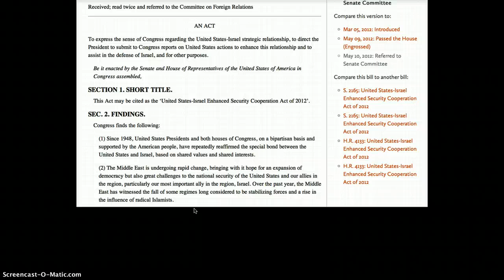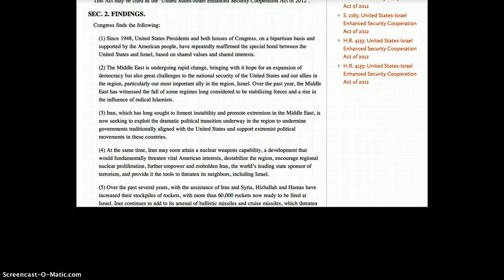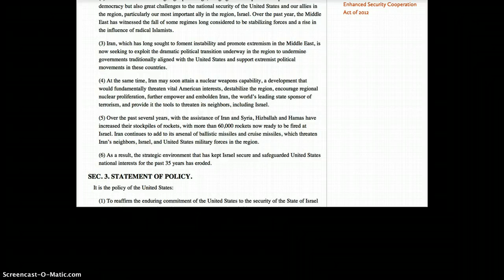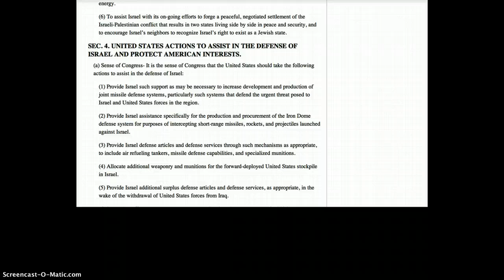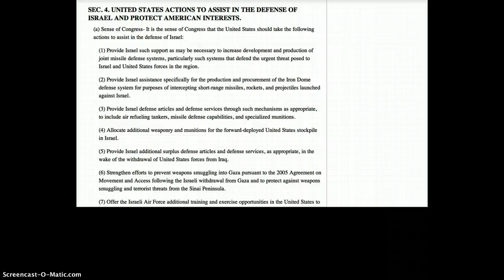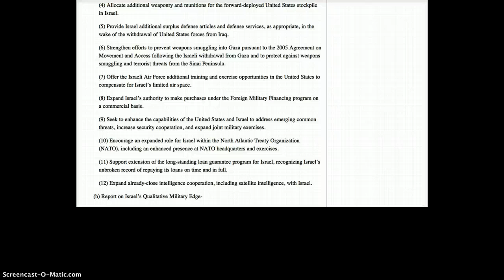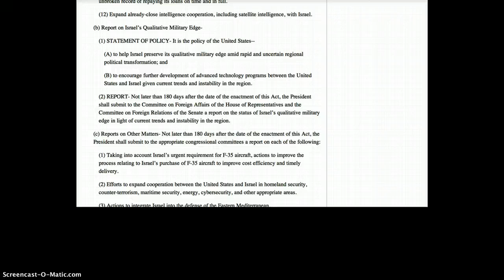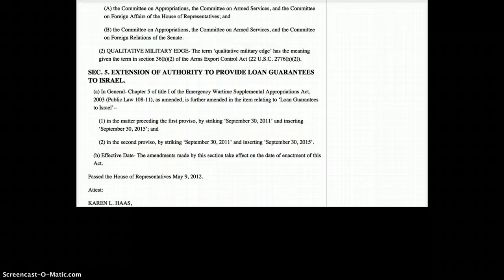H.R. 4133 Obama Gives Unlimited Defense and Blank Check to Israel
While American Citizens have their homes taken from them, While business's fold on every corner, While life savings are scammed out of thin air, While our children are forced to be vaccinated with poison, While GMO foods are crammed down our throats, While Veteren's of War are discarded like used toilet paper, While American borders are now Wide OPEN to anyone, While illegals get $$ via taxpaying citizens, While our skies are filled with chemtrails and our oceans plagued with toxins, While the words of religion and Faith become silenced, While the Cure for Cancer remains a secret and the AH1N1 secret gets unleashed, While Human Clones are birthed yet Real Babies are murdered, While the Heavens Above become just another War Strategy, While small town corruption without consequences is the norm, While our Wise Elders are quieted with drugs and our youth become whores of stupidity.
While freedom is just another word for nothing else to lose.
H.R. 4133  'United States-Israel Enhanced Security Cooperation Act of 2012'
SEC. 4. UNITED STATES ACTIONS TO ASSIST IN THE DEFENSE OF ISRAEL AND PROTECT AMERICAN INTERESTS.
(a) Sense of Congress- It is the sense of Congress that the United States should take the following actions to assist in the defense of Israel:

(1) Provide Israel such support as may be necessary to increase development and production of joint missile defense systems, particularly such systems that defend the urgent threat posed to Israel and United States forces in the region.

(2) Provide Israel assistance specifically for the production and procurement of the Iron Dome defense system for purposes of intercepting short-range missiles, rockets, and projectiles launched against Israel.

(3) Provide Israel defense articles and defense services through such mechanisms as appropriate, to include air refueling tankers, missile defense capabilities, and specialized munitions.

(4) Allocate additional weaponry and munitions for the forward-deployed United States stockpile in Israel.

(5) Provide Israel additional surplus defense articles and defense services, as appropriate, in the wake of the withdrawal of United States forces from Iraq.

(6) Strengthen efforts to prevent weapons smuggling into Gaza pursuant to the 2005 Agreement on Movement and Access following the Israeli withdrawal from Gaza and to protect against weapons smuggling and terrorist threats from the Sinai Peninsula.

(7) Offer the Israeli Air Force additional training and exercise opportunities in the United States to compensate for Israel's limited air space.

(8) Expand Israel's authority to make purchases under the Foreign Military Financing program on a commercial basis.

(9) Seek to enhance the capabilities of the United States and Israel to address emerging common threats, increase security cooperation, and expand joint military exercises.

(10) Encourage an expanded role for Israel within the North Atlantic Treaty Organization (NATO), including an enhanced presence at NATO headquarters and exercises.

(11) Support extension of the long-standing loan guarantee program for Israel, recognizing Israel's unbroken record of repaying its loans on time and in full.

(12) Expand already-close intelligence cooperation, including satellite intelligence, with Israel.